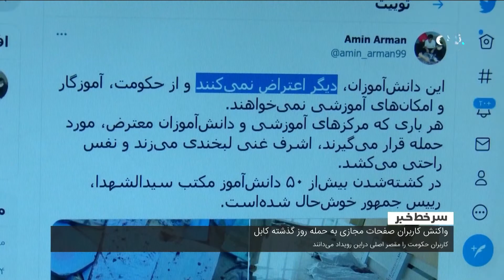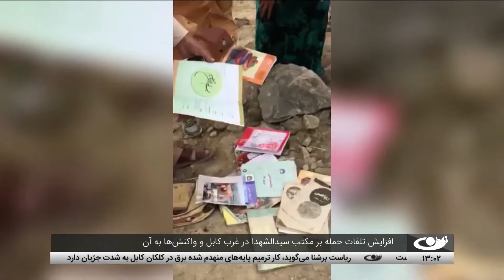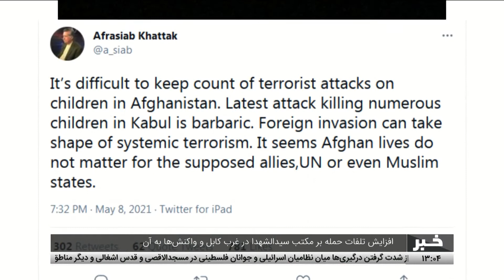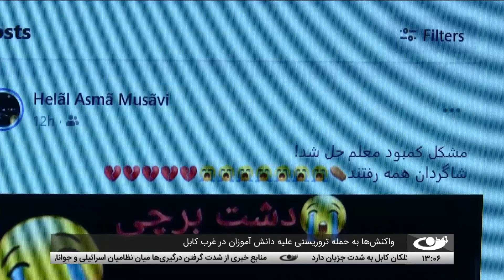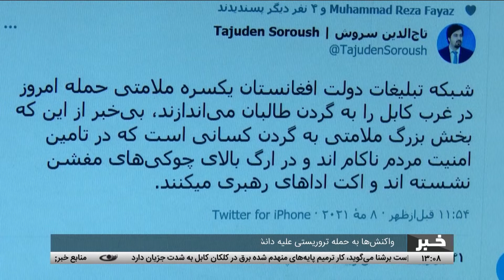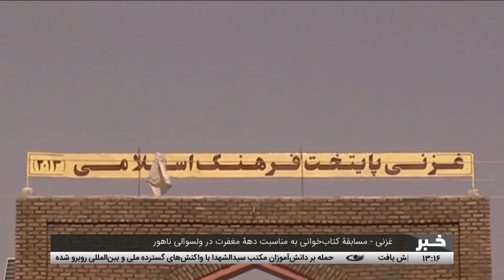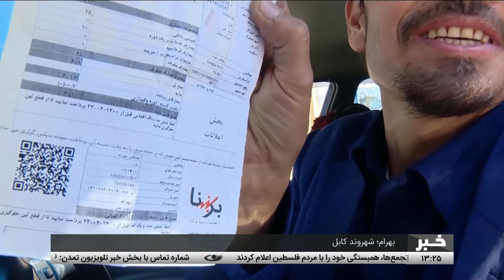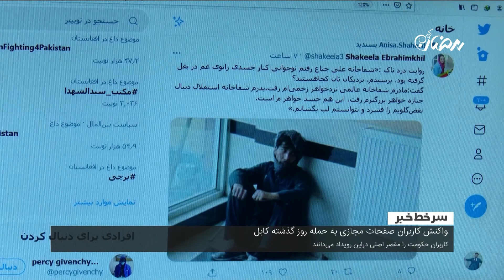اخبار ساعت یک، 19 ثور 1400- تلویزیون تمدن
خبرهای مهم امروز از افغانستان و جهان :
افزایش تلفات حمله بر مکتب سیدالشهدا در غرب کابل و واکنش‌ها به آن
واکنش‌ها به حمله تروریستی علیه دانش آموزان در غرب کابل
گفتگو – کلیپی – حمله روز گذشته دشت برچی
غزنی – مسابقۀ کتاب‌خوانی به مناسبت دهۀ مغفرت در ولسوالی ناهور
شدت گرفتن جنگ در افغانستان و متهم شناخته شدن پاکستان به برنامه ریزی این رویدادها
والی هرات: عملیات طالبان در این ولایت شکست خورده است
کابل – انتقاد شدید از خدمات رسانی ضعیف شرکت برشنا
فلسطین – تشدید درگیری‌ها در قدس اشغالی
حمله ارتش یمن بر پایگاه هوایی ملک خالد در عربستان
هند – ابتلای 400 هزار تن به ویروس کرونا در ظرف یک روز
پاسداشت جهانی از روز قدس و اعلام همبستگی با مردم فلسطین
 نرخ اسعار
آب و هوا
سرخط خبرها
News آدرس سایت و شبکه های اجتماعی ما